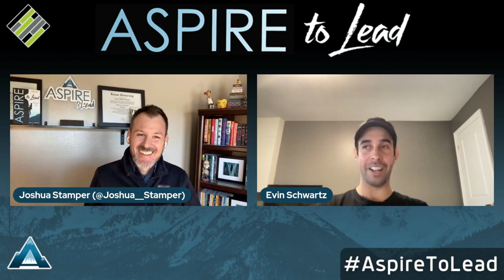Personalized Learning Will Shape the Future of Education with Evin Schwartz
Dive into the future of education with our latest episode featuring the CEO of Belouga, Evin Schwartz. We explore the transformative realm of personalized learning, its impact on students, and collaborative efforts among educators globally. Evin shares insights on navigating education's evolving landscape and makes predictions on the future, addressing challenges like the increasing number of teachers leaving the field. Join us for a thought-provoking conversation that delves into the innovations reshaping the educational landscape!

About Evan Schwartz:

Evin is the CEO and Founder of Belouga. He has 15+ years of overseeing businesses focused on education, social impact and innovation within the Gen-Y and Gen-Z demographic. He has created and implemented educational programs and cross-cultural initiatives in all 50 states at the K–12 and university levels, along with consultancy work on six continents. In 2019, Mr. Schwartz was recognized as one of the Meaningful Business 100, an award honoring global leaders who are introducing new ways of thinking and acting to address the world’s biggest challenges: climate change, pollution, hunger, poverty, education, and health.